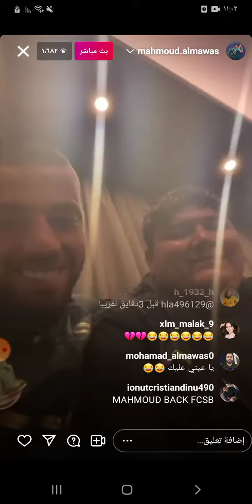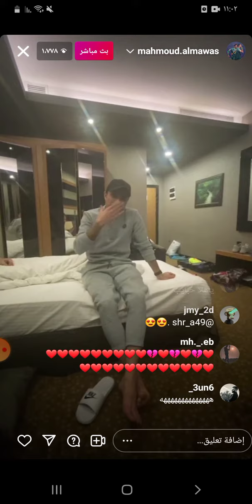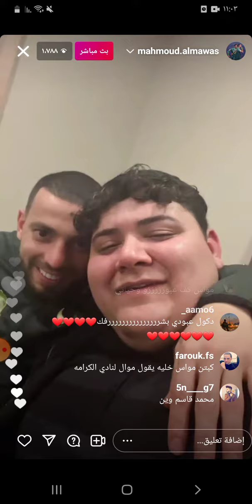بث مباشر محمود المواس ورسول 😂😂😂 الوصف 👇👇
اعذروني الصوره وحد والصوت وحد المهم اشارك البث وياكم 💜💜💜